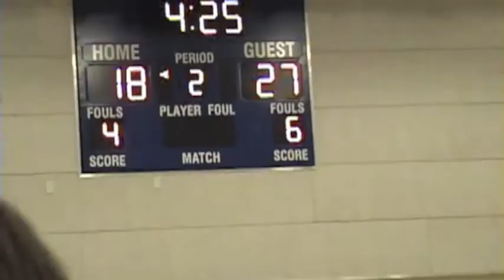2-28 Highlights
Burlingame Panthers lose to Archbishop Riordan Crusader 61-44 in CCS Open Division Quarterfinals. They will play the Leigh Longhorns Tuesday, March 4 at 7 p.m. at BHS.